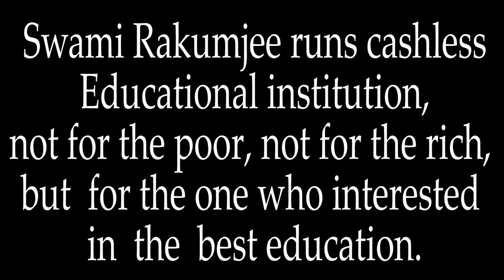Zen story : Gateless Gate - 7 / Joshu Washes The Bowl by Swami Rakumjee|1363rd SD